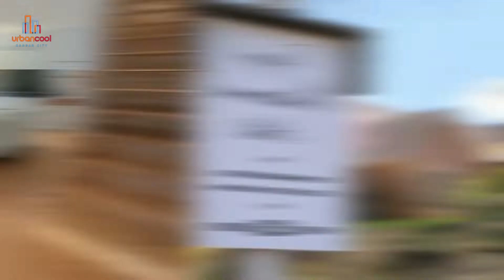Circa 1941 Cape Cod at 1901 W 48th Terrace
Circa 1941. Westwood Hills Cape Cod on a corner lot by Annedore’s and Hi Hat. 3 Bed, 2 Bath.